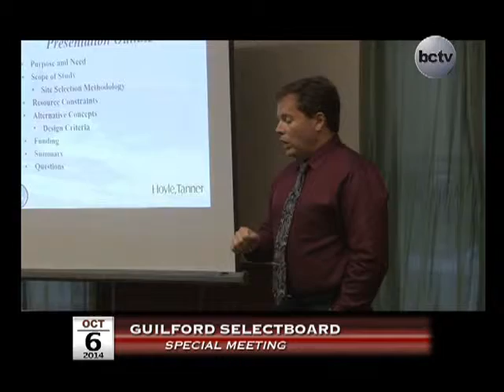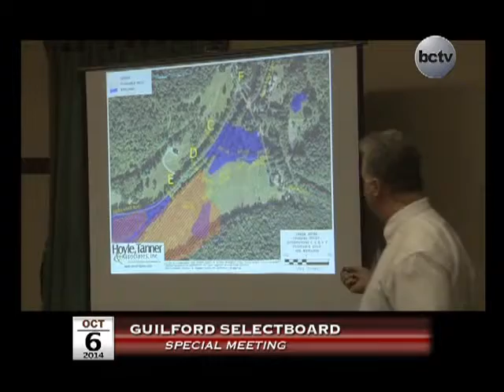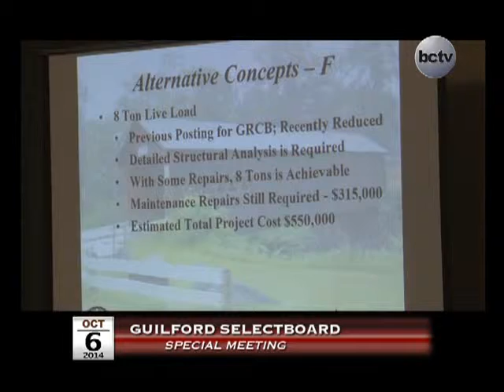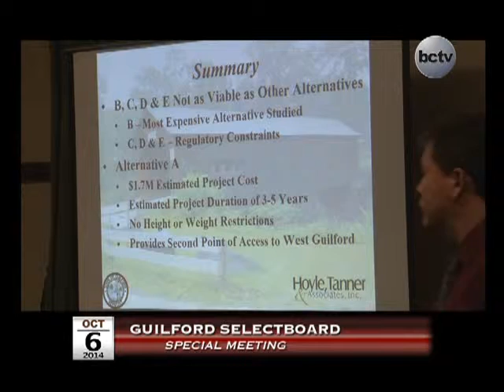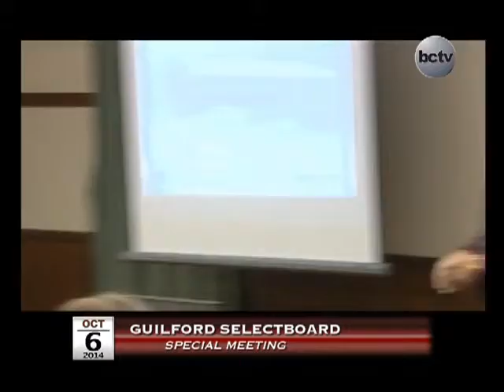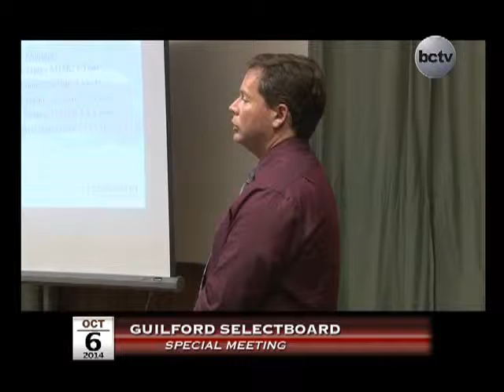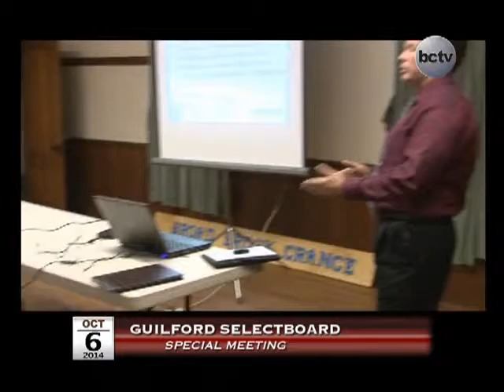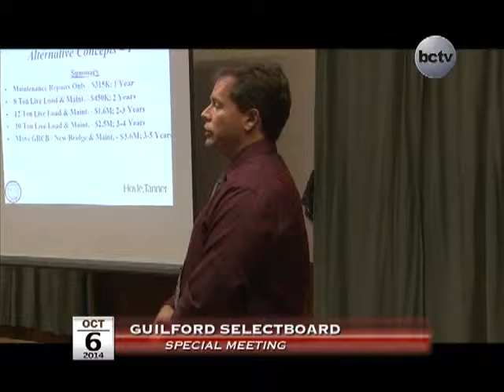Guilford Special Selectboard Meeting 10/6/14